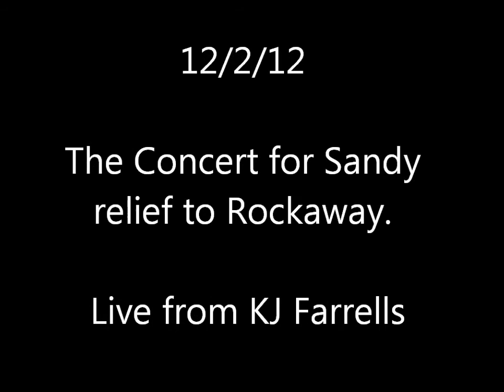12/2/12 "Rockaw-aid" LIVE at KJ Farrells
Benefit for Sandy Relief to Rockaway features Paul/vocals, Benny/Bass & Vocals, Rick/Keyboard & Vocals, Gary/Guitar, Ed/Drums, special appearance Louie/ Vocals & Drums.